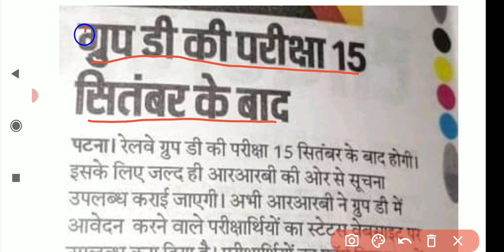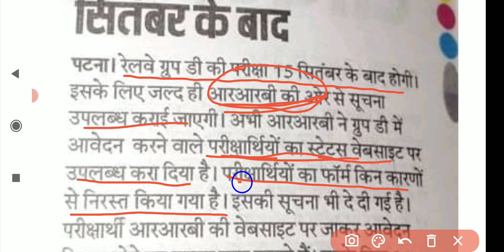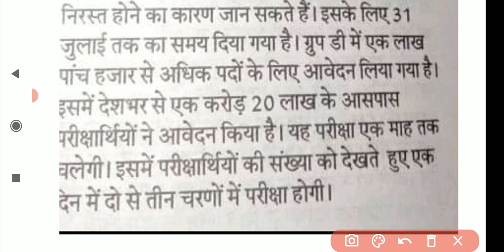RRC GROUP D EXAM DATE ANNOUNCED।। RRB Latest Update।। Official Notice।। Railway exam news।। RRB News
RRC GROUP D exam date declared..
Exam date, Rrb GROUP D exam date 2021
Piyush Goyal railway NTPC
Rrb GROUP D exam date released
rrb GROUP D cbt exam date
rrb GROUP D exam kab hoga
railway NTPC exam date for station master
when will rrb NTPC 7th phase exam will held
rrb group d admitcard download 2021 ka status kab aayega
group d exam cutoff
GROUP D exam cutoff 2021
group d exepected exam date 2020
GROUP D exam date 2021
group d exam syllabus
group d ki taiyari kaise karen
NTPC exam ki taiyari kaise karen